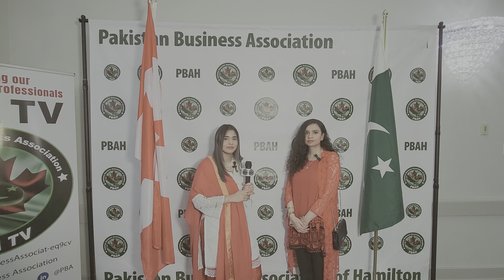PBA🇨🇦🎂& Eid Celeb,July1st, 2023, message of Member PBA Barrister Noor Akhtar,host Khadeeja Kamal